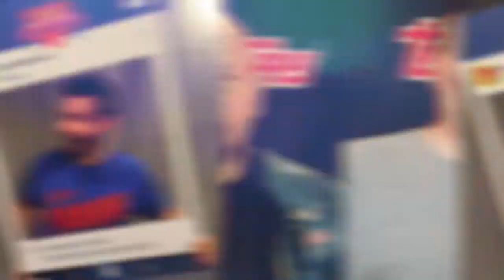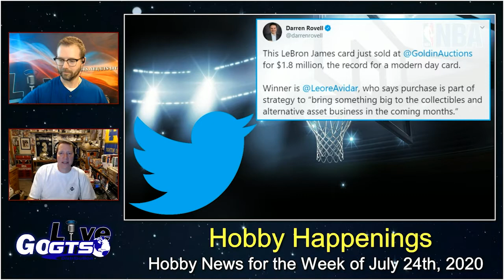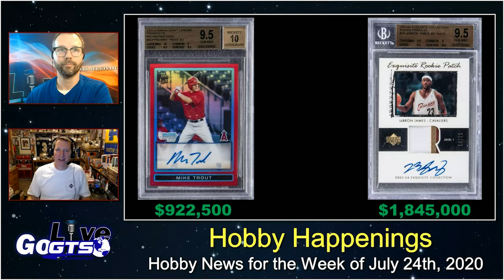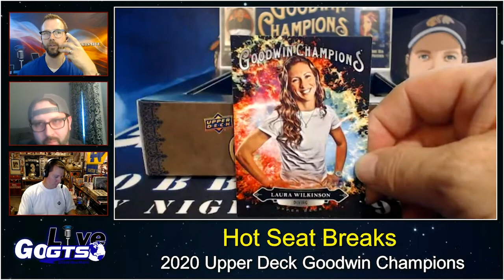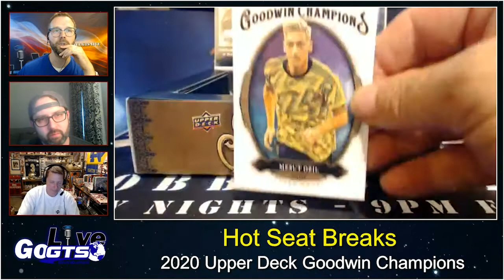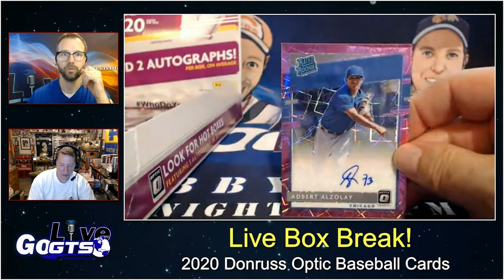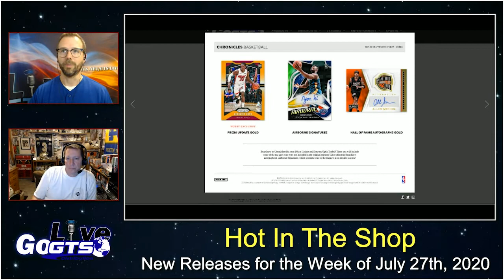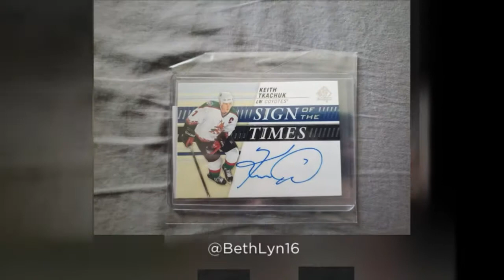Go GTS Live | July 23rd, 2020 | Full Show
Go GTS Live is BACK with a BRAND NEW episode for July 23rd, 2020. Tony Sirianni, Product Development Lead for 2020 @UDVids Goodwin Champions joins the show for an interview and two boxes of 2020 Goodwin Champions! Tony gave some insight into what it takes to make such an eclectic product.

We also have two boxes from @panini, the latest Hobby Happenings, Hot in the Shop previews and more. Check it out!